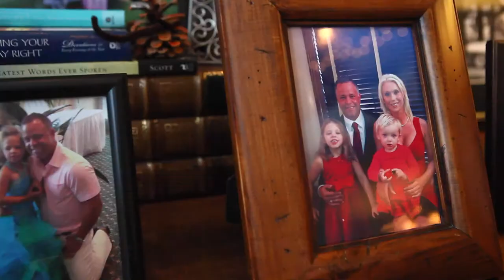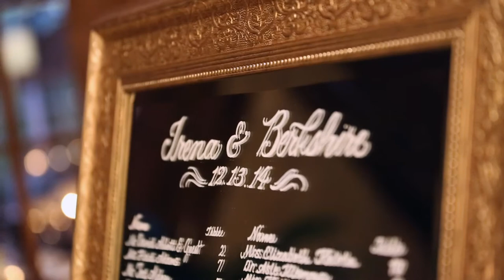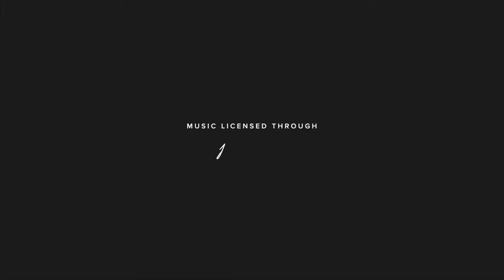Irena + Berkshire Wedding Short Film @ The Drake Hotel Oakbrook, IL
Le Cape Weddings create unique and heartfelt wedding short films and creative photographs that tell your story with your personality.

We are a luxury wedding photography and cinematography company that features high-end photography, bespoke wedding short films, feature films, future leading 4K Ultra HD wedding films, the Lumiére interactive wedding album, hand-crafted leather albums from New Zealand, and the new wedding slow motion photo booths.

Our photographers and videographers have been featured as Photographer of the Week in Grace Ormonde Wedding Style as well as in Chicago Social Brides, DIY Weddings, and more. We have also had numerous mentions in various blogs like Beyond Beyond UK, Rustic Wedding Chic, Aisle Perfect, A North Woods Wedding, WedLoft, and more.

Servicing weddings throughout Chicago and Chicago Suburbs, including New York City, Miami and destination weddings, our team loves to travel and capture your moments in our unique style. We are also proud members of the exclusive Grace Ormonde Wedding Style Platinum List in Chicago, New York City, and Miami.

Marvin Gaye & Tammi Terrell
Courtesy of Marvin Gaye & Tammi Terrell